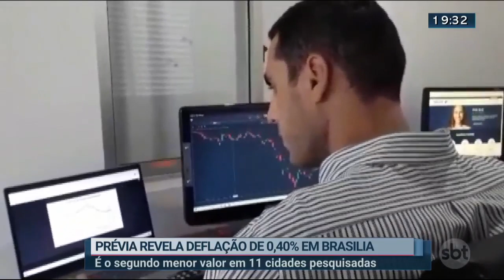Brasília tem segundo melhor índice de preços do país | Jornal SBT Brasília 28/04/2020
Jornal SBT Brasília